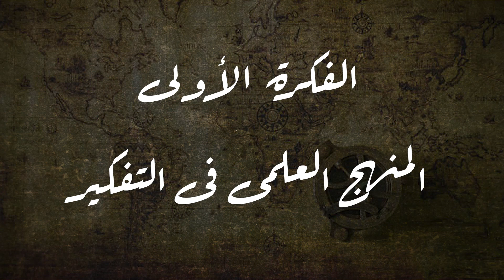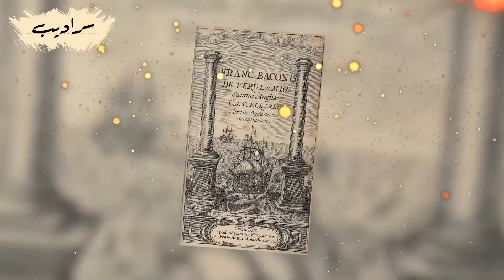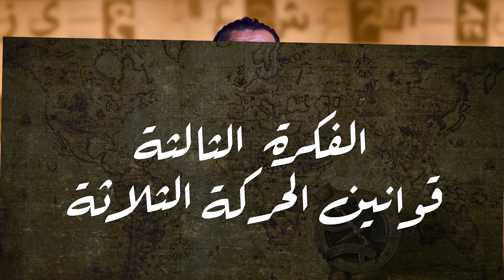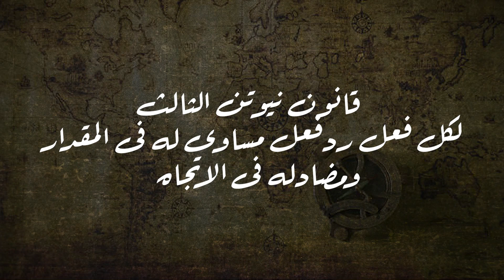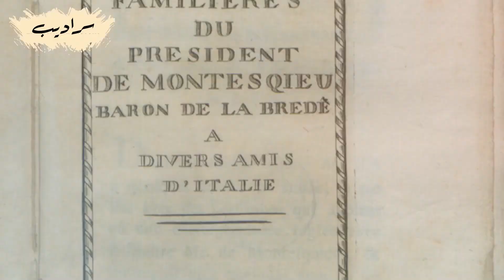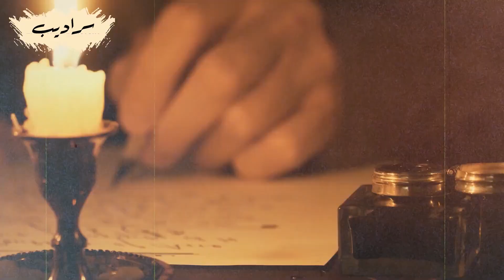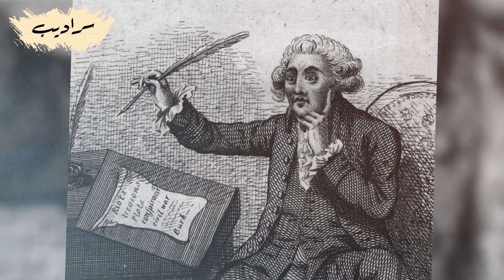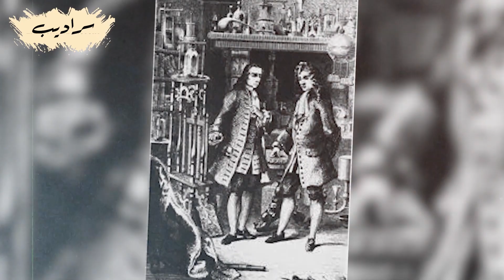أفضل ٧ أفكار ظهرت خلال عصر التنوير والتى غيرت شكل العالم !!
بشكل عام، كان عصر التنوير حركة فكرية وفلسفية، مقرها إلى حد كبير في أوروبا، وامتدت لنحو قرن من الزمان - من منتصف إلى أواخر القرن السابع عشر إلى أواخر القرن الثامن عشر. لقد كان زمن الاضطرابات الفكرية الكبرى، الذي اتسم بظهور العقل والمنهج العلمي كأدوات لفهم العالم وتحقيق التقدم. في الواقع، فإن العديد من الأفكار الراديكالية التي ظهرت في فترة التنوير من شأنها أن تضع في نهاية المطاف الأساس للمؤسسات الديمقراطية الليبرالية التي نعتبرها أمرا مفروغا منه اليوم، بما في ذلك: المحاكم المحايدة وسيادة القانون، والحكومات المنتخبة ديمقراطيا، والفصل بين الكنيسة والدولة. الدولة والمساواة لجميع الناس وحرية التعبير وحرية الدين. شاهد هذا الفيديو لمعرفة المزيد